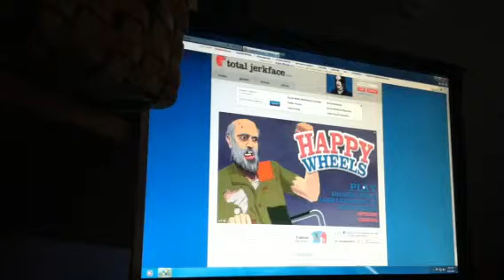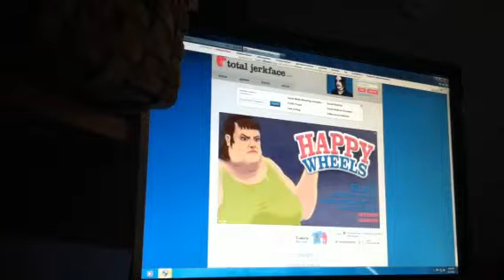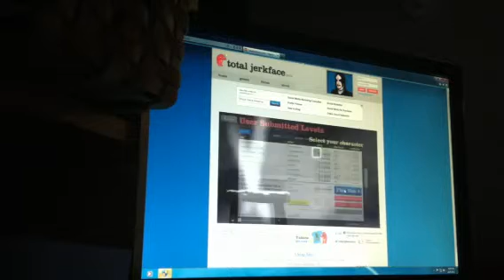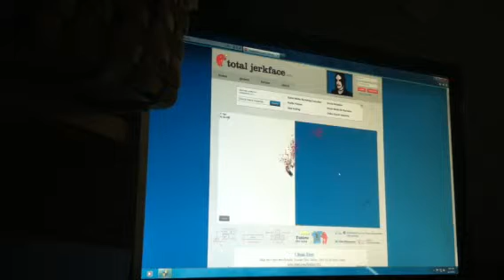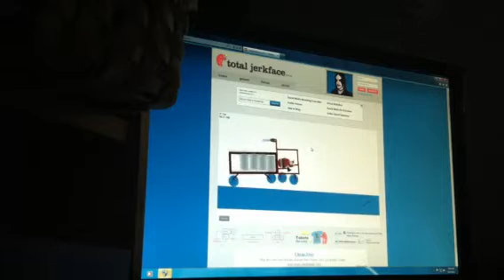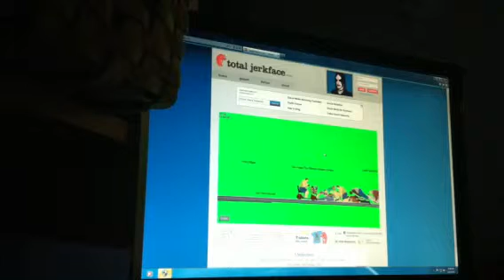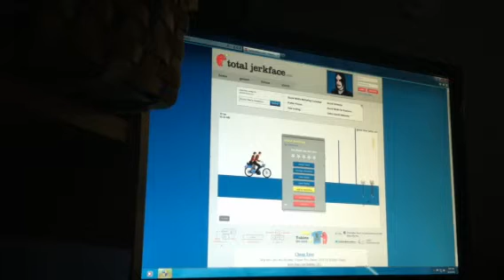Happy Wheels Pt.8-The Chosen One